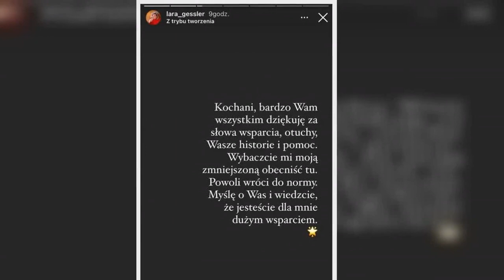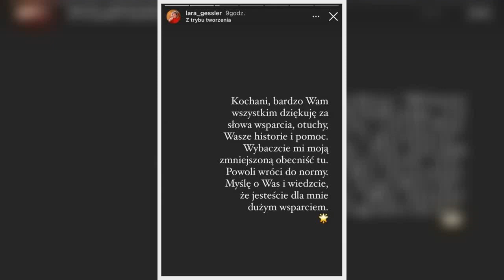Lara Gessler przerywa ciszę po śmierci ojca. Przeżywa trudne chwile, ale ma wsparcie. Pokazała też z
Kilka dni temu zmarł Piotr Gessler, były mąż Magdy Gessler i ojciec Lary. Restaurator unikał rozgłosu, ale co jakiś czas gościł na Instagramie córki. Nic dziwnego, jak sama przyznała w pożegnalnym wpisie na Instagramie, był jej najlepszym przyjacielem i "najwyższą instancją we wszystkich dylematach".     Lara przerywa ciszę po śmierci ojca. Przeżywa trudne chwile, ale ma wsparcie  Po śmierci ojca Lara Gessler odcięła się od mediów społecznościowych, aby w spokoju przeżyć żałobę i pożegnać jedną  ...